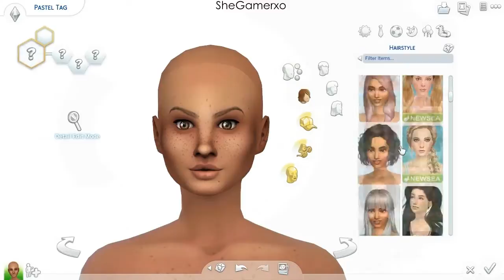The Sims 4 | Create A Sim - Pastel Tag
Hey Sims Lovers ツ

Sims 4 Gallery ID: SGRxo - To find her on the gallery type SGRxo but make sure your 'show custom content' is enabled in the advanced section on the left hand side